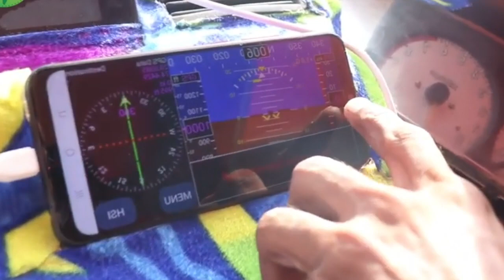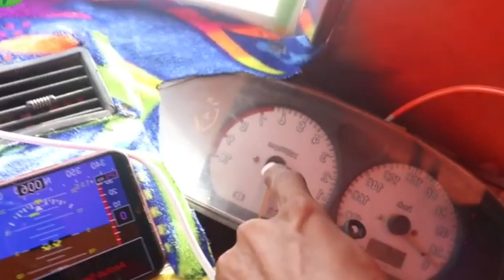Indian homemade aircraft in rajasthan | HOW TO MAKE A AIRCRAFT AT HOME | Aeroplane jugad aircraft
this guy trying to make an Aircraft at home. he belongs to rajasthan State of India and he invested around 15 lakh on his plane . he built 3 aircraft. first 2 was failed and now he is waiting for testing clearance from Local authorities.
this Homemade Aircraft is same like other aircraft
he give name to his aircraft Air India 2. this is one of the best homemade aircraft i have ever seen. he is only 5th class pass but catching power is very great. how a village boy can make aircraft like this.i can say .
 best homemade ultralight aircraft.
best homemade aircraft
best indian homemade aircraft
best ultralight aircraft
how to build a aircraft
how to make plane at home
how to fly a plane